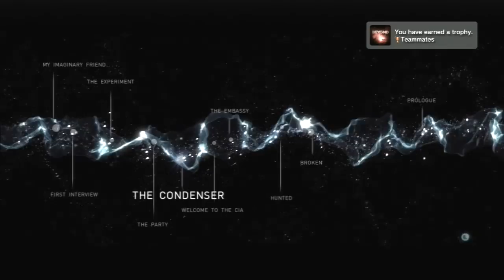Beyond Two Souls Gameplay Walkthrough Part 6 - The Condenser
NEW Beyond Two Souls Gameplay Walkthrough Part 6 includes Chapter 6 of the Campaign Story for Playstation 3 in HD. This Beyond Two Souls Gameplay Walkthrough will also include a Review, the full Campaign Story and the Ending.

Beyond: Two Souls is an interactive drama action-adventure video game for the PlayStation 3 (PS3) console, developed by French developer Quantic Dream. Beyond: Two Souls's events occur in a contemporary American setting and center on Jodie Holmes, a 23 year old woman who is psychically tethered to a ghostly entity named Aiden. The title will follow Jodie and Aiden through fifteen years of Jodie's life.

Characters include: Jodie Holmes, the main character, Jodie is endowed with supernatural abilities due to her unknown link with Aiden. Performance captured by Ellen Page.
Aiden: A supernatural entity that has been linked to Jodie all her life, Aiden can possess certain people and interact with our physical world.
Nathan Dawkins: A government scientist and surrogate father figure for Jodie. Performance captured by Willem Dafoe.
Cole Freeman: Another government researcher and a surrogate father figure for Jodie, works with Nathan. Performance captured by Kadeem Hardison.
Ryan Clayton: An assumed government agent and ally of Jodie's. Performance captured by Eric Winter.